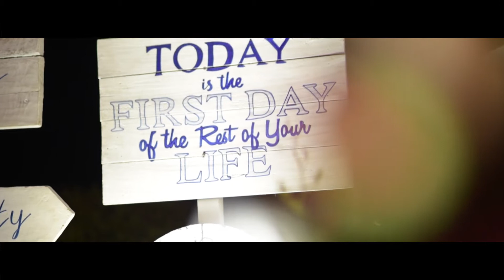Akustika Bali Acoustic Quintet Cover (Ipenk) One Love by Bob Marley